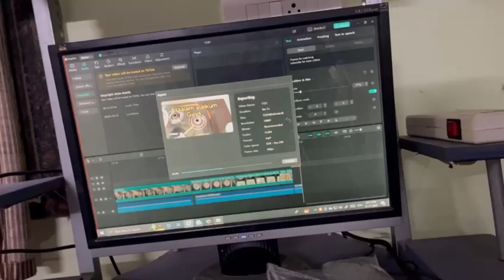Mummy na banaya youtube channel || vlog 35